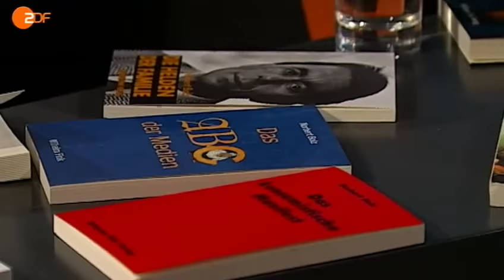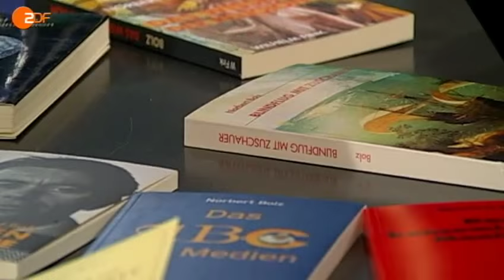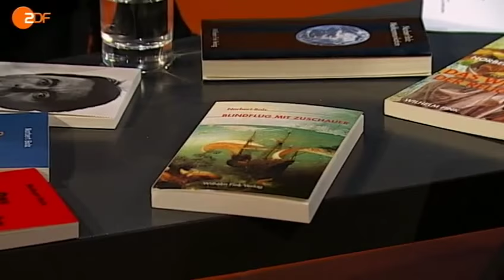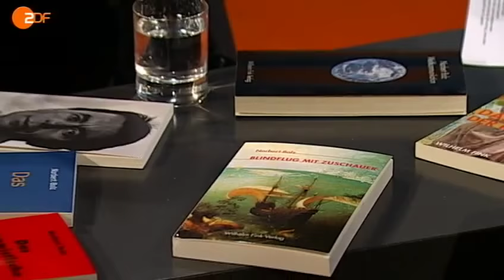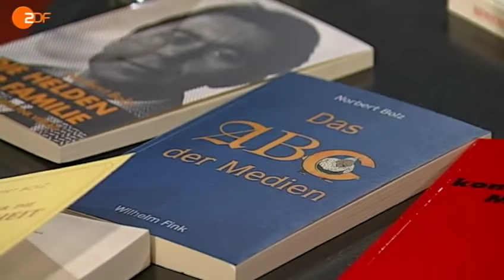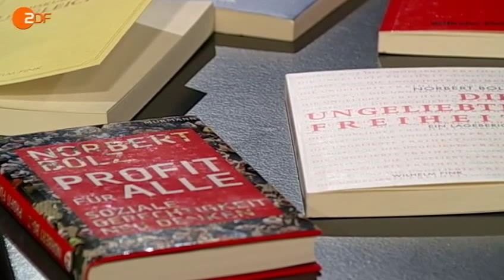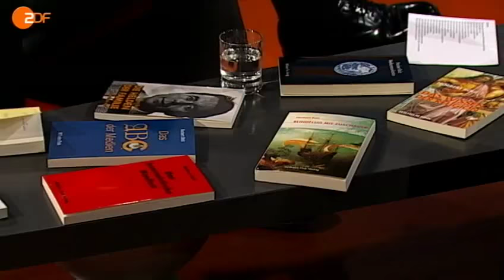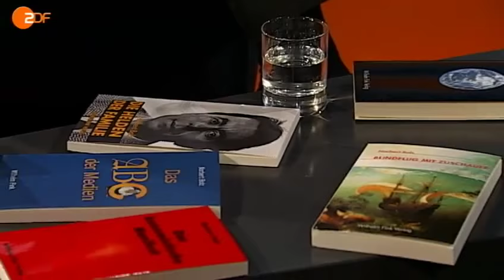Nachtstudio - Prof Norbert Bolz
28.08.11

Er sei ein "TV-Lautsprecher", ein "zynischer Zeitgeistphilosoph", sagen seine Kritiker. Es stellt sich die Frage, warum Bolz sich immer wieder in den Mittelpunkt stellt und das intellektuelle Gefecht sucht. Seinem Lehrer Jacob Taubes verdanke er, dass dieser ihm die Angst vor dem "Denken in Extremen" genommen habe. Taube habe ihn an Autoren wie Carl Schmitt und Martin Heidegger herangeführt, die im 68er-Mainstream seiner Studienjahre tabu gewesen seien. Seither verabscheue er jede Form der political correctness, die nur einer Forderung nach Denkverboten gleichkomme, so Bolz über seinen Werdegang und sein Selbstverständnis.

Ausgehend von einer umfassenden Theorie der Medien, die sich den philosophischen Herausforderungen der neuen Techniken stellt und die Veränderung unserer Wahrnehmung thematisiert, befasst sich Norbert Bolz mit nicht weniger als der Herkunft unserer Kultur, den Handlungsmöglichkeiten in der Gegenwart und der Frage, wie das alles einmal enden soll.

Dabei verteidigt er in seinen Schriften "die ungeliebte Freiheit", sieht uns Zeitgenossen in einem "Blindflug" durch die Möglichkeiten der Moderne segeln und gelangt zu tieferen Einsichten über das "Wissen der Religionen". Er bekennt sich zu einer "europäischen Leitkultur" und attackiert einen Feminismus, der nur auf Gleichmacherei der Geschlechter abzielt und nicht die Unterschiede zwischen Mann und Frau berücksichtigt. Es sind diese Aussagen, an denen man sich reiben kann, die heftigen Widerspruch auslösen, die aber - nimmt man die Bolz'sche Lektüre ernst - immer auch einen Erkenntnisgewinn versprechen.

Eine Auswahl seiner Veröffentlichungen

Das konsumistische Manifest (2002)
Blindflug mit Zuschauer (2004)
Die Helden der Familie (2006)
Das ABC der Medien (2007)
Das Wissen der Religion: Betrachtungen eines religiös Unmusikalischen (2008)
Am Ende der Gutenberg - Die neuen Kommunikationsverhältnisse (2008)
Diskurs über die Ungleichheit: Ein Anti-Rousseau (2009)
Profit für alle: Soziale Gerechtigkeit neu denken (2009)
Die ungeliebte Freiheit. Ein Lagebericht (2010)
Die Sinngesellschaft (2011)

Eine kurze Geschichte des Scheins
Das kontrollierte Chaos. Vom Humanismus zur Medienwirklichkeit
Das Gestell
Das richtige Leben
Was ist der Mensch?
Weltkommunikation
Das große stille Bild
Weltbürgertum und Globalisierung
Die Konformisten des Andersseins
Chaos und Simulation
Wer hat Angst vor der Philosophie?
Ratten im Labyrinth
Heilsversprechen
Wer nicht spielt, ist krank
Riskante Bilder. Kunst, Literatur, Medien